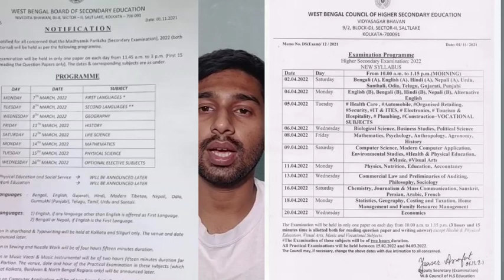wb hs 2022 exam routine,wb 2022 mp exam routine upper primary latest news new SLST notification news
Wb hs exam 2022 routine, 2022 wb mp exam routine, Wb hs exam routine 2022, Higher secondary exam routine 2022, 2022 hs exam routine, Download hs exam routine 2022, Pdf for hs exam upper primary latest news,upper primary latest news today,west bengal school service commission,upper primary news,upper primary,primary 2014 not included,primary 2009 south 24 parganah,upper primary interview list,primary 738 case update,primary 2017 result,new ssc notification,organizer teacher recuirment latest update